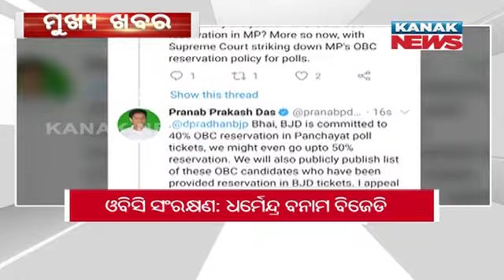2PM Bulletin ||| 24th December 2021 ||| Kanak News Live